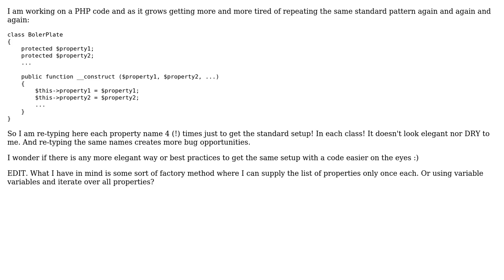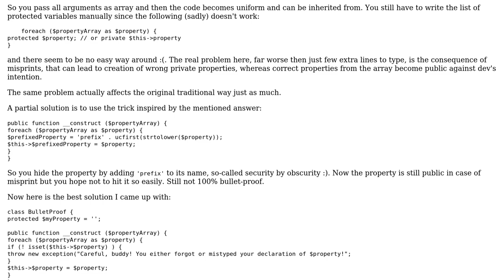Software Engineering: Avoiding boilerplate in PHP classes (3 Solutions!!)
Software Engineering: Avoiding boilerplate in PHP classes

With thanks & praise to God, and with thanks to the many people who have made this project possible! | Content (except music & images) licensed under CC BY-SA | Music | Images & others | With thanks to user Yusubov user Dmitri Zaitsev user Adrian Schneider and the Stack Exchange Network Trademarks are property of their respective owners. You are responsible for your own actions.